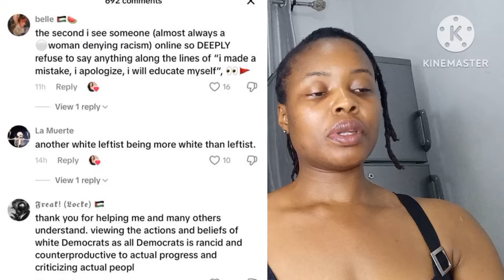Top W🤍 Woman Influrncer Said She Won't Apologize To B🖤 Pe0ple For Dr@gging Them And G0t Checked